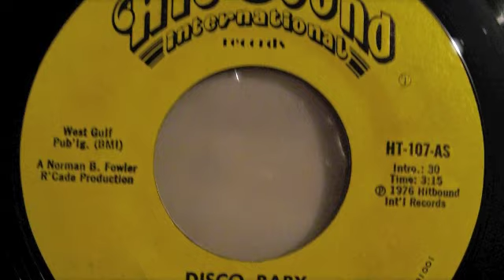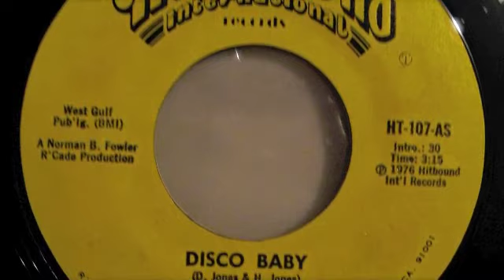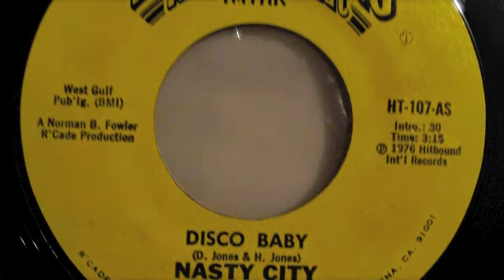NASTY CITY - DISCO BABY 1976 Hitbound.m4v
70's rare killer discobreak dancer !